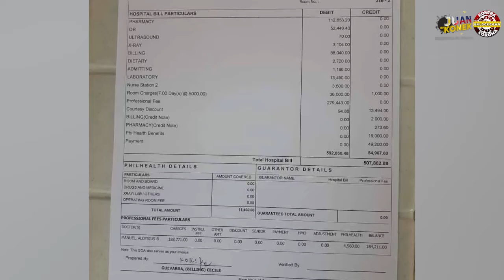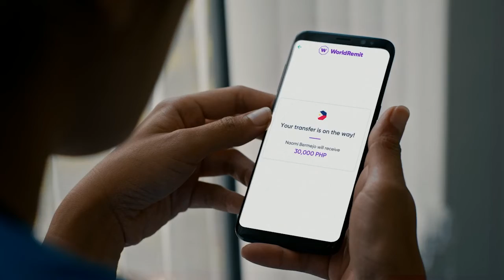HOSPITAL ARREST, ANO ITO? | JUAN EU KONEK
Naranasan na ba ng pamilya mo sa Pilipinas ang ma-hospital arrest? Ano ito?  Bakit nangyayari ito ngayon?  Pakinggan ang kuwento ng ating kababayang Pinoy na humihingi ng tulong para sa kanyang ka-anak sa Pilipinas, kasama si Rose Eclarinal, Gene Alcantara at Crystal Dias.